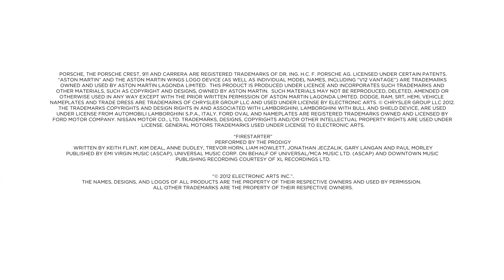Need for Speed™ Most Wanted - wideo z targów E3 2012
Pierwsze wideo z gry Need for Speed Most Wanted studia Criterion Games. Więcej informacji znajdziesz na stronie polub nas na Facebooku i śledź na Twitterze

Premiera w 2012 r. na X360, PS3, PC, PS Vita i iOS.
Twórcy: Criterion Games
Wydawca: Electronic Arts